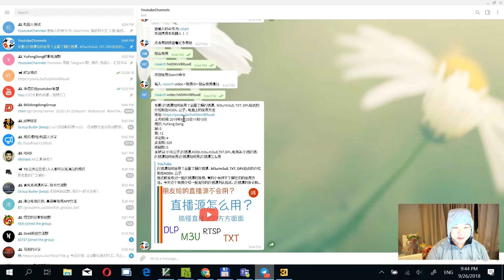如何查询 Youtube视频 发布时间 精确到几分几秒, 同一天的视频， 谁先上传的【一分钟进化】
有时候有些Youtube热门视频是同一天发的， 我们想知道到底是谁先发的视频可能就不容易直观的看到，其实Youtube 视频的发布时间是公开的， 我们可以查到精确的发布时间，可以精确的几分几秒。 Youtube 视频的发布时间并不等于上传时间，因为用户可以以私密的方式上传。只有当用户把视频设置成公开状态时，视频才算发布了。 跟我去看看怎么查吧

本频道旨在分享生活中各种小技巧, 如用小米盒子看国内视频, 如何使用KODI看电影等等. 点击进入我的频道: goo.gl/5tyxcf

觉得我的视频对你帮助很大的话， 请我喝杯咖啡吧
微信赞赏码: goo.gl/uKoE8w